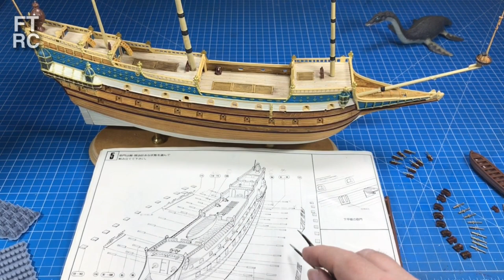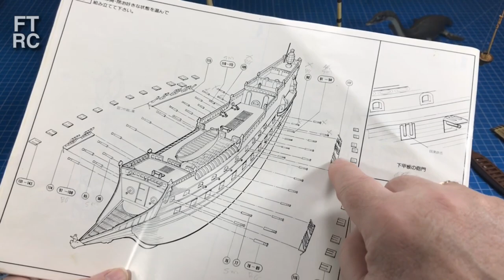Cannons and Gun Ports on Airfix St Louis Part 10 scratched and rigged cannon port lids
After a few weeks of experimentation I worked out the best method to scratch some better gun port lids and add a gold Flier de lis inside each one.  Then the cannons were brassed and set in place, as well as some rigging for each port lid to hold it to the hull side.  Subtle changes, but overall I am very happy with the effect, and show you all the steps to doing this the easy way.

00:00 Intro and work to date
05:57 Painting the Cannons
12:28 Gun Port Lid Detail
16:06 The Best Build Order
17:50 Rigging the Gun Ports
19:31 Summary